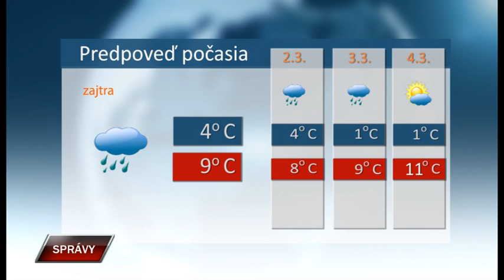Spravy 28 2 2023